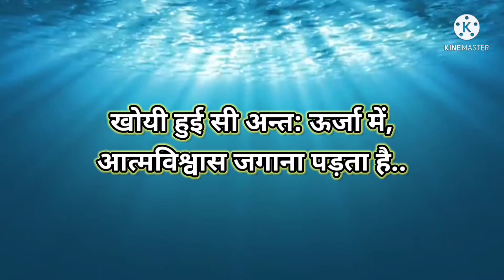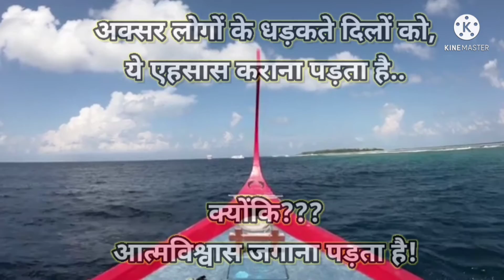☄️आत्मविश्वास जगाना पड़ता है~ | The Most Welcome | Motivational Poem By Praveen Kumar Dwivedi 👌👌👌👍👍👍